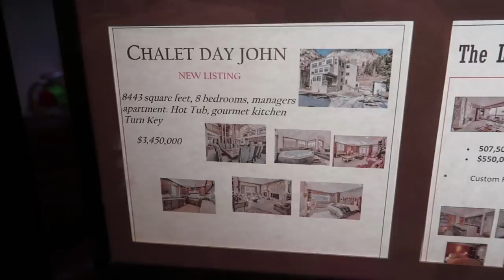Achei que não ia sobreviver até o final